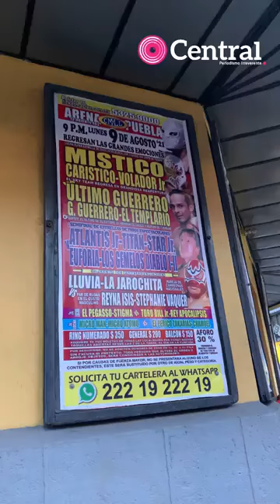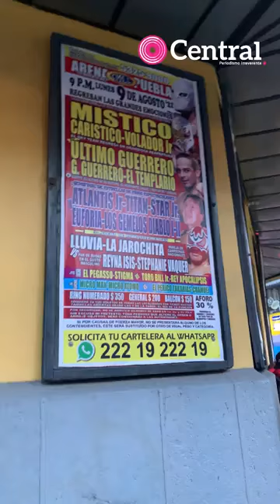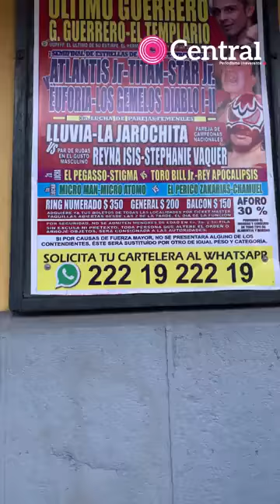Apertura de la ArenaPuebla, donde están implementando protocolos sanitarios para acceder al recinto